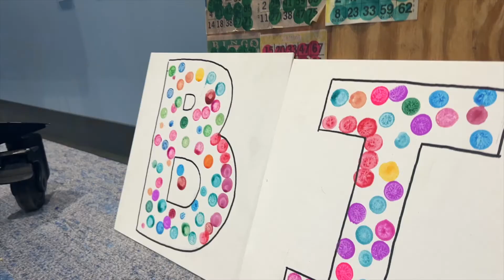ACH Clear Pathways Virtual Brochure